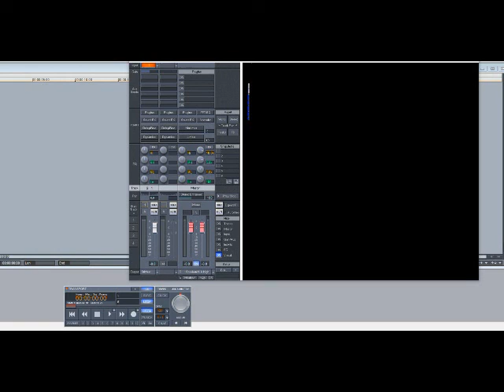Mario – Let Me Love You (Slowed Down)